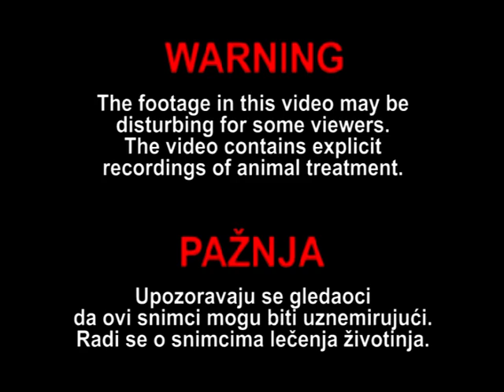Giving an injection to Bengal tiger - Davanje injekcije bengalskom tigru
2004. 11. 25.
As seen in previous video, good restraining technique allows safe management of the tiger. In restraining this tiger, zookeepers have used crush cage, confining the tiger in the small space which is further reduced by placing a board in fort of the tiger.